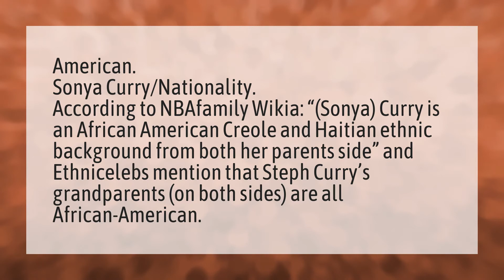What nationality is Sonya Curry?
Ayesha Curry Red Table Talk • What nationality is Sonya Curry?